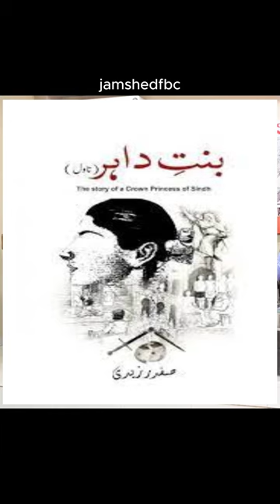Prof Riaz Sheikh on Bint-e-Dahir بنت داہر & Naseem Hijazi urdunovels historicalfiction Urdu/Hindi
Prof Riaz Sheikh on Bint-e-Dahir بنت داہر & Naseem Hijazi نسیم حجازی urdunovels historicalfiction Urdu/Hindi